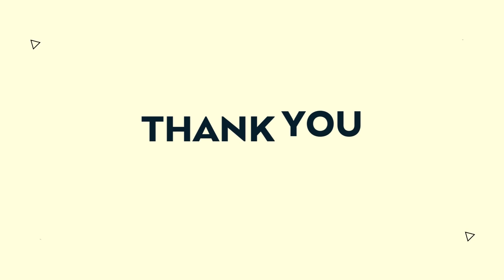Unity, Innovation and Love - Vision for the LCMS with Reverend Tom Eggebrecht | Lead Time Podcast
Imagine a church culture rooted in trust and love, where fear and division are things of the past. It sounds beautiful, doesn't it? That's the vision Reverend Tom Eggebrecht, a senior vice president of Ministry Solutions at the Lutheran Church Extension Fund, shared with us in our latest conversation. Reverend Tom's insights on leadership and culture within the Lutheran Church are a breath of fresh air, shedding light on the importance of listening, understanding, and considering others' perspectives. His experience at LCEF and the concepts from his new book, "Fully and Creatively Alive", offer practical strategies for fostering unity and innovation.

However, we're aware that achieving such a culture is no easy task. In our chat, we touched on the challenges faced within the Lutheran Church of Missouri Synod, especially the prevalent fear and division. We can be so consumed by fear that it acts as a barrier to love and acceptance. Reverend Tom pointed out the importance of humility, confession, sacrifice, and service to overcome this barrier. It's only when we free ourselves from self-deception that we can foster a culture of trust and love.

Our conversation wasn't all problems, though. We also discussed the cultural impact and hope within the LCMS, guided by Reverend Tom's journey towards a missional mindset and abundance mentality. We heard uplifting stories of congregations across the US, coming together with humility and mission at their core. As we look towards the future of LCMS, we are hopeful. The unity, innovation, and mission-driven focus of the church shine brightly, reminding us of the power of trust and community. Join us as we navigate these complex issues and strive toward a more united and loving church culture.

0:00 - Unity in a Post-Christian Culture
10:59 - Overcoming Church Fear and Division
18:19 - Culture Impact and Hope in LCMS
27:41 - Humility and Mission in Church Congregations
35:28 - Unity and Innovation in the LCMS

Visit uniteleadership.org and support our mission to lead listeners and leaders with biblical wisdom and practical solutions to today's burning issues. Become a supporter today!